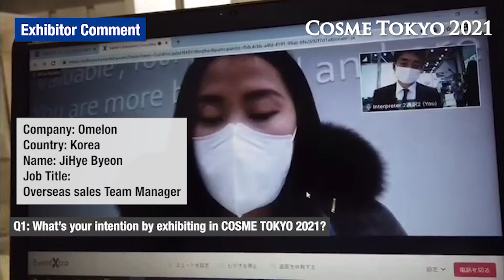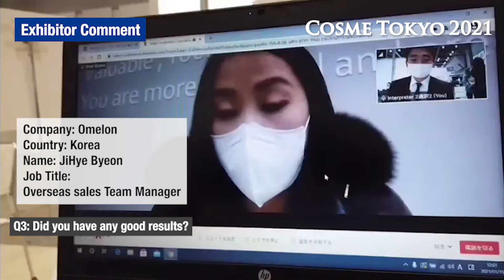COSME Week TOKYO 2021: 한국 참가사 인터뷰 영상 Part2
해당 참가사는 2021년 1월, 원격 참가 플랜으로 본 전시회에 참가했습니다.

다음 전시회는 2021년 9월 오사카, 2022년 1월 도쿄에서 개최합니다.
한국 담당자 kakaotalk ID → reedshin